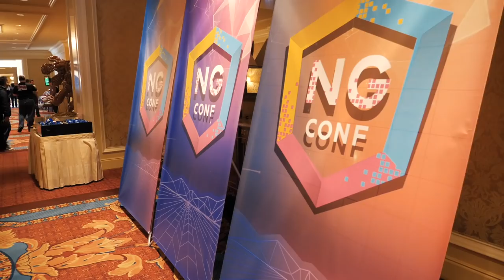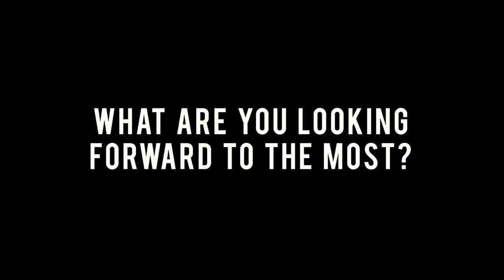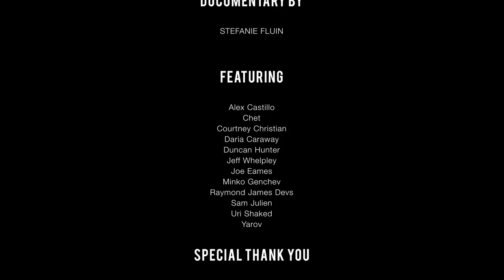Angular Community Documentary | ng-conf 2018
A documentary about the Angular community experienced through the attendees of ng-conf (2018) in Salt Lake City, Utah, USA.

A Documentary by Stefanie Fluin